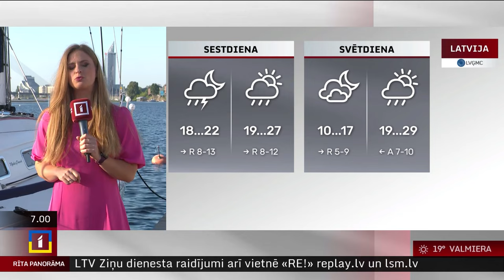28. jūnija laika ziņas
Piektdien gaidāms lielākais karstums kopš pagājušā gada vasaras. Gaidāms neliels mākoņu daudzums, dienas otrajā pusē vietām – galvenokārt Kurzemē – īslaicīgi līs, iespējamas spēcīgas pērkona lietusgāzes.

Gaiss sakarsīs līdz +30..+33 grādiem, vietām piekrastē maksimālā temperatūra būs zemāka.